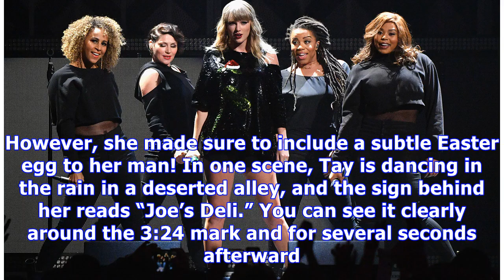Taylor Swift: The Sweet Reference To Joe Alwyn In ‘Delicate’ Music Video You Probably Missed